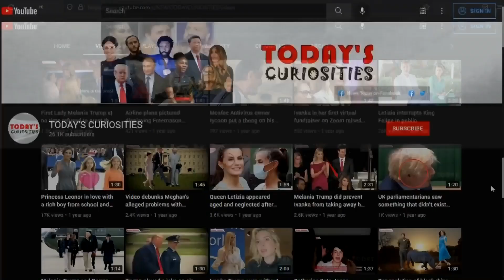Is Lana del Rey's wedding real or just scenes for a music video for her album?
Lana Del Rey surprise her fans when they learned that the singer married alligator tour guide Jeremy Dufrene in a Louisiana swamp wedding. But others say that sources close to Lana's team have said that the wedding would not be real but would be part of a music video for Lana's new album 'Lasso'.